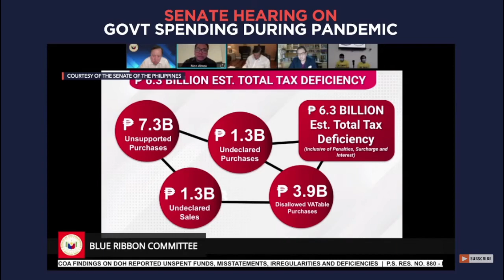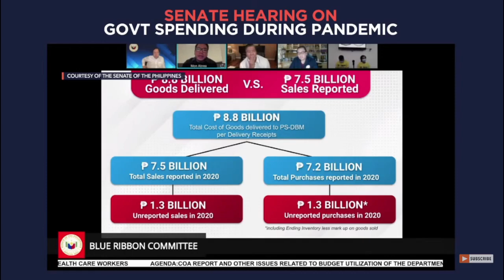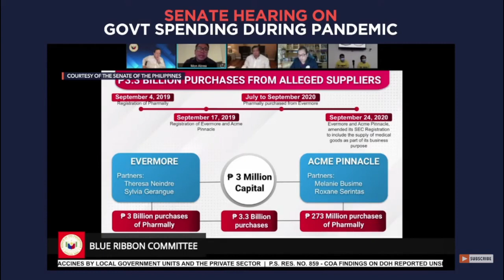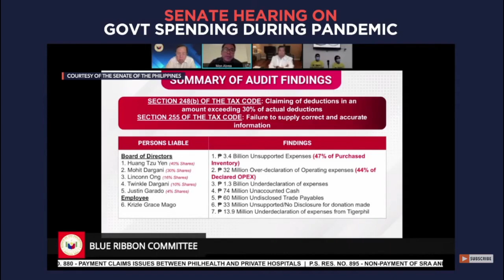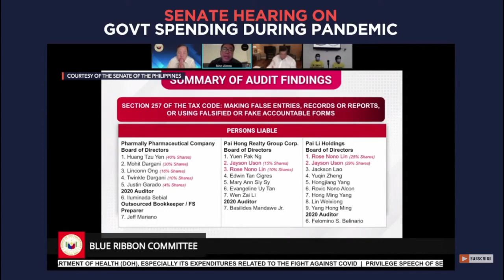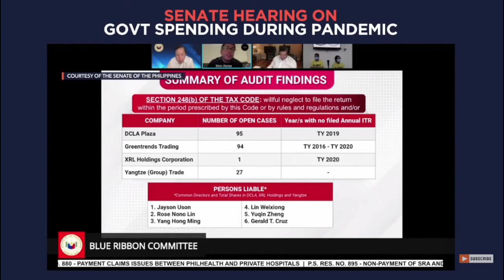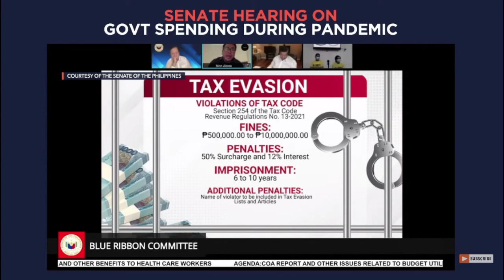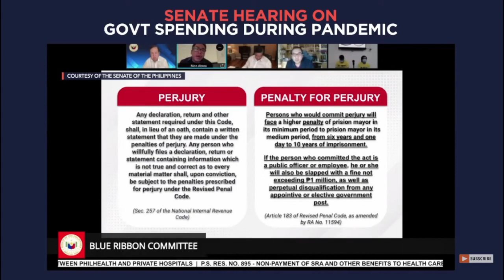Tax expert Mon Abrea on what Pharmally's financial records reveal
More videos on Rappler Tax expert Mon Abrea presents findings from an independent analysis of Pharmally Pharmaceutical Corporation's financial records at the Senate Blue Ribbon Committee hearing on Thursday, January 27.

Full story Follow Rappler for the latest news in the Philippines and around the world.